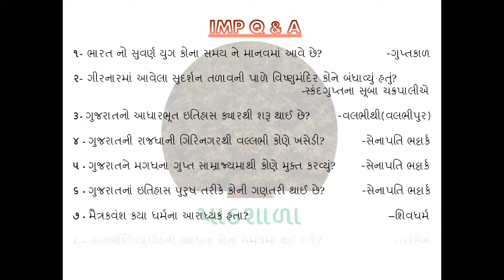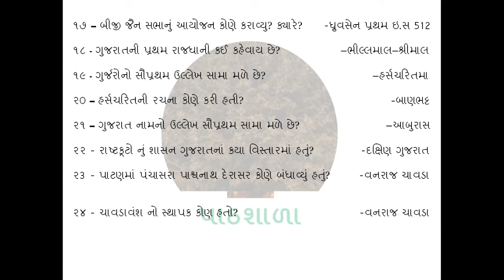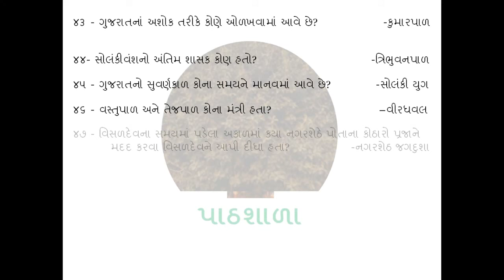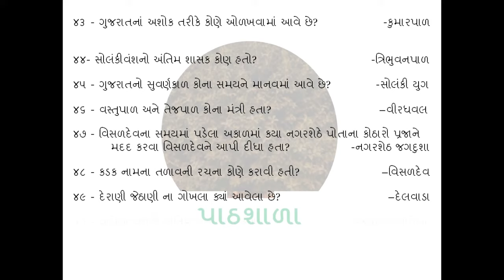ગુજરાતનો ઇતિહાસ. History of Gujarat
[GUJARAT HISTORY ]. [50 QUESTION]
[FOR ALL EXAM]
ગુજરાત નો ઇતિહાસ.[૫0 પ્રશ્ન  બધી પરીક્ષા માટે]